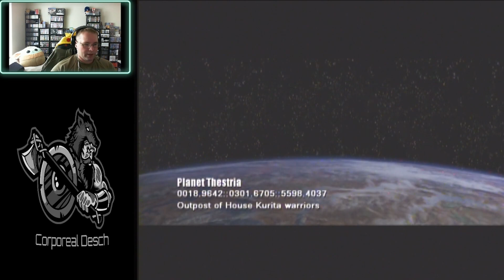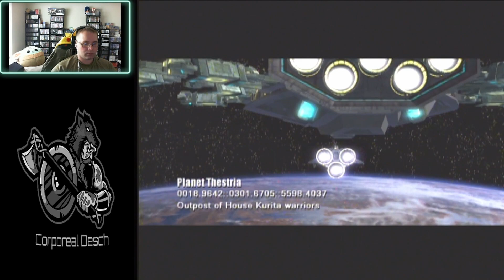Mechassult 2 Episode 2; Tanks You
I like Heists, so heisting a tank is just grand